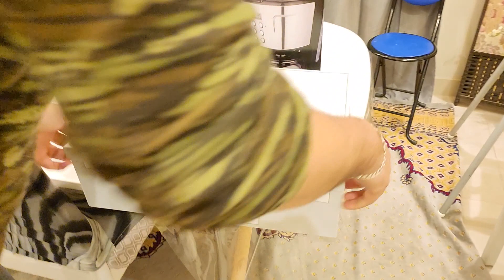Dawat Vlog || Dawat kis ki thi || Coffee maker || PArty Vlog || Nazia Adeel